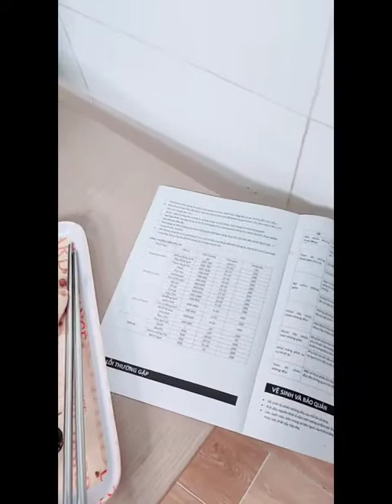Nồi chiên không dầu Mamori MAF-E6.5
🍳TẠI SAO NÊN MUA NỒI CHIÊN KHÔNG DẦU MAMORI???
Nồi chiên không dầu là gì?

Nồi chiên không dầu là thiết bị không sử dụng dầu để làm chín thức ăn, chỉ sử dụng sức nóng của không khí lưu thông trong nồi. Sản phẩm được nhiều chị em phụ nữ tin tưởng lựa chọn.

Chiên thực phẩm với nồi chiên không dầu giúp hạn chế dầu mỡ, thức ăn vàng đều, giòn và thơm ngon hơn, mang đến bữa ăn dinh dưỡng, an toàn sức khỏe cho cả gia đình. Đồng thời, bạn cũng tránh được tình trạng dầu văng tung tóe khi chiên bằng chảo.

🥰Nguyên lý hoạt động

Công nghệ làm chín thực phẩm hiện đại: Sản phẩm làm chín thực phẩm bằng các luồng khí nóng thay vì dầu nóng, giúp bạn chế biến món ăn lành mạnh hơn.

Bộ hẹn giờ kỹ thuật số được tích hợp chế độ tự động tắt, đảm bảo an toàn, giảm rủi ro cháy nổ.

Nổi bật là sử dụng công nghệ Rapid Air cho nhiệt độ được đối lưu tuần hoàn ở cường độ cao và liên tục lên bề mặt thực phẩm. Giúp thực phẩm vàng giòn bên ngoài mà bên trong chín vừa tới.

🥙Đảm bảo an toàn sức khỏe

Nồi không sử dụng dầu để làm chín thực phẩm nên giảm thiểu 70 - 90% lượng dầu mỡ, hạn chế lượng calo nạp vào cơ thể, tránh tình trạng  béo phì, tim mạch,...

Ngoài ra, nồi chiên không dầu không chỉ đảm bảo an toàn cho sức khỏe mà còn bạn chế dầu văng tung tóe khi chiên, không gây bỏng và không làm bẩn nhà bếp.

🍔Thông tin sản phẩm:

Tên sản phẩm: Nồi chiên không dầu Mamori MAF-E6.5
Thương hiệu: Mamori
Dung tích: 6.5 lít
Công suất: 1360W
Sử dụng điện: 220V
Công nghệ: Rapid Air
Màu sắc: Xanh
Kích thước: 37 x 30 x 36 (cm)
Trọng lượng: 4,71 kg
Bảo hành: 12 tháng